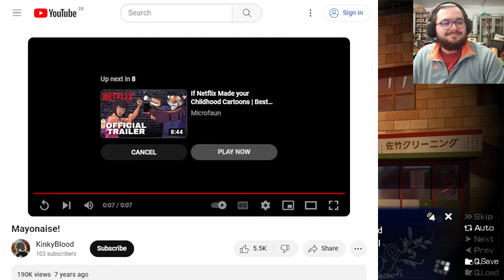The Fruit of Grisaia W/ The Boys Part 3 | Full House of Idiots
that's a mood